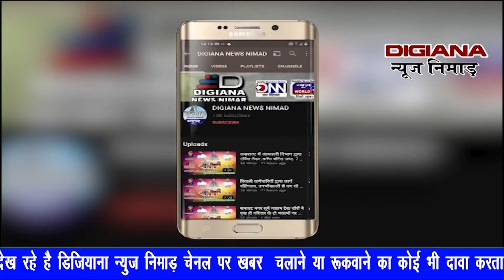खरगोन कोतवाली पुलिस द्वारा चैन स्नैचिंग करने वाले अंतर्राज्यीय ईरानी गैंग के एक आरोपी को गिरफ्तार कर